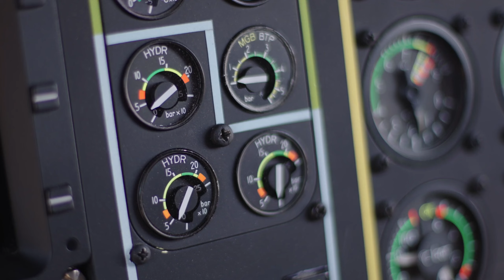BALEX DELTA 2022 in Warnemünde, Germany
The video summarizes the largest oil spill-response exercise in the Baltic Sea, BALEX, held on from 22nd until the 25th of August 2022 at the Bay of Mecklenburg and the beach of Warnemünde. As the Baltic Sea is one of the most vulnerable sea areas in the world, it is crucial to prepare for the worst.

During this international exercise, multi-discipline specialists and crew members from countries in the Baltic Sea region train their skills on combating widespread oil spills.

The organizing of BALEX exercises rotates annually between all bordering states of the Baltic Sea. This year Germany was the host country. Central Command for Maritime Emergencies (Havariekommando) in Cuxhaven, responsible party for national maritime emergencies, lead the exercise.